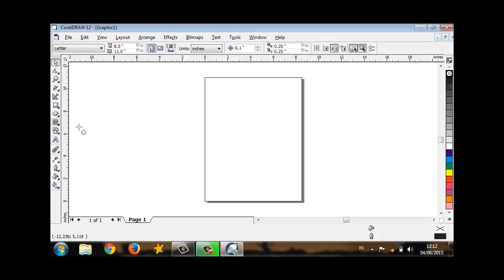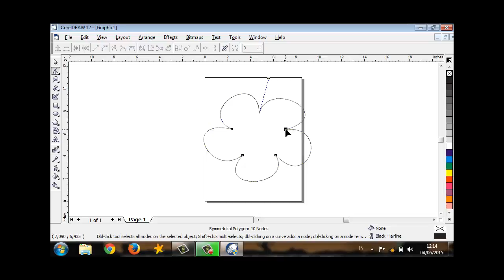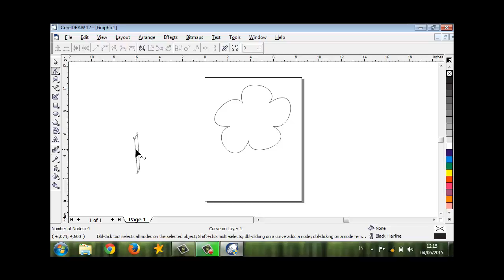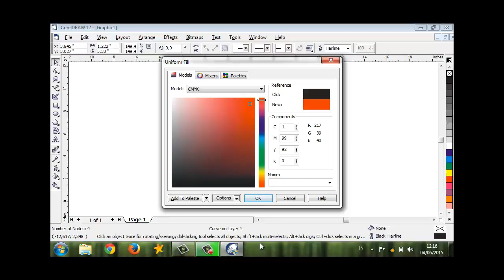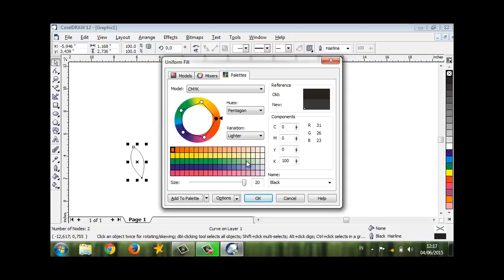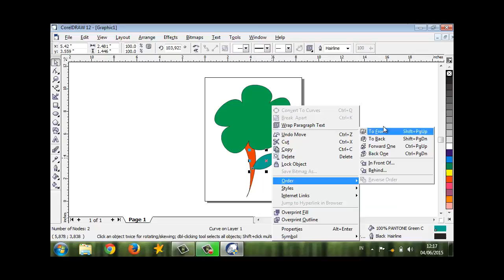Tutorial Membuat Bunga Dengan Corel Draw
Berikut ini cara membuat bunga dengan corel draw